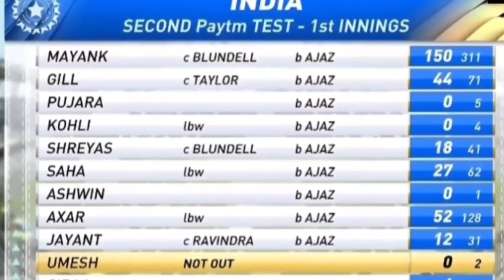Ajaz Patel 10 Wickets Against India 2nd Test 2021 | India vs Nz 2nd test match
video details

India vs New Zealand Highlights, 2nd Test, Day 1: Iyer, Jadeja take India to 310

India vs New Zealand Live Cricket Score, 1st Test, Day 1: Team India returns to red-ball action on Thursday with the 1st Test in Kanpur. Follow Live Score and Updates.